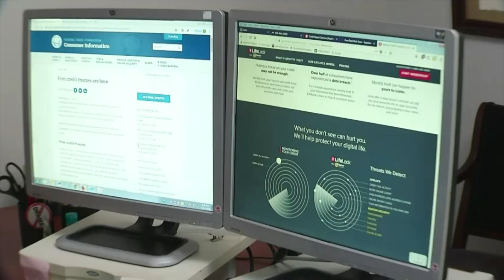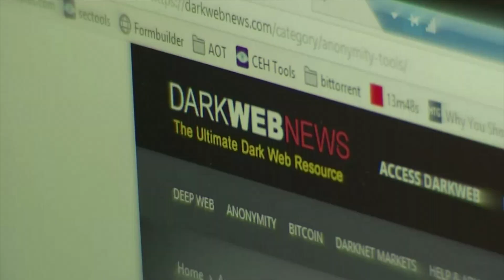CWN: Do Dark Web Scans really work?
Do dark web scans really work? Internet based identity theft can create serious problems if you get hacked and your information is sold on the dark web. Consumer Warning Network Managing Editor Angie Moreschi checks out whether getting a dark web scan is worth it and looks at other ways to protect yourself.  And for more consumer news you can use, be sure